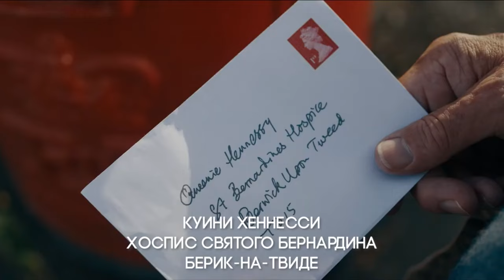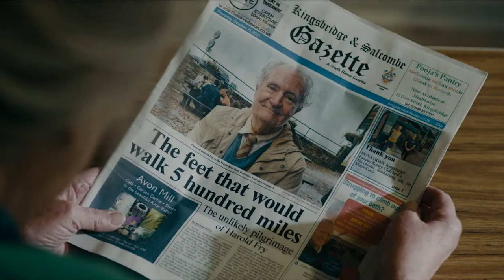Вторая жизнь Гарольда Фрая Русский Трейлер Фильм 2024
Вторая жизнь Гарольда Фрая  Фильм 2024

Премьера (РФ): 13 июня 2024
Страна: Великобритания
Год: 2023
Жанр: драма

Актеры: Джим Бродбент, Пенелопа Уилтон, Моника Госсманн, Джозеф Майделл, Линда Бэссетт, Эрл Кейв, Ян Портер, Пол Торнли, Клэр Рашбрук, Тревор Фокс, Ник Сэмпсон, Бетан Куллинан, Маанув Тиара, Адам Джексон-Смит, Дэниел Фрогсон, Наоми Виртнер, Джой Ричардсон

По мировому бестселлеру Рейчел Джойс. Узнав, что его давняя подруга неизлечимо больна, Гарольд Фрай берет с нее обещание жить, пока они не увидятся, и отправляется к ней через всю Англию... пешком. На своем пути Гарольд сталкивается с большим количеством трудностей, встречает много участия и тепла и параллельно становится национальной знаменитостью. Ведь тихий героизм Гарольда вдохновляет людей никогда не сдаваться, быть полным надежд, великодушия и бесстрашия. Сам же Гарольд в этом своем путешествии к самому себе осознает, что получил второй шанс.